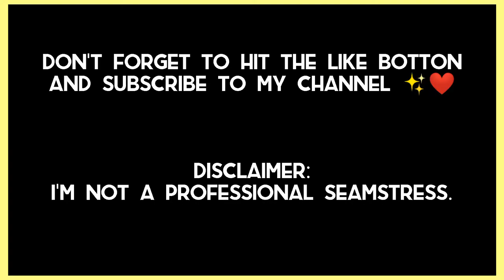DIY transformation from old polo to diy summer outfit. (DIY #3)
HI GUYS✨💚

 DIY transformation number 3. from old polo to Diy summer outfit. hope you like it, if you enjoy this diy video please like and subscribe to mu channel. thank you for watching.

Materials:
old polo
garter
ruler
tailors chalk